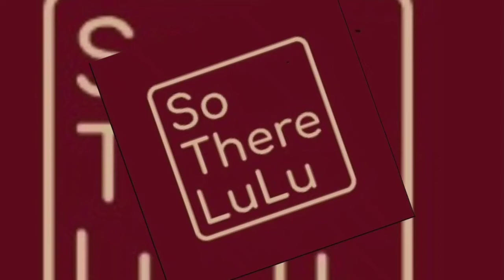One Big Weirdo